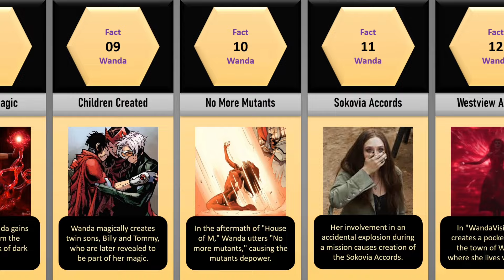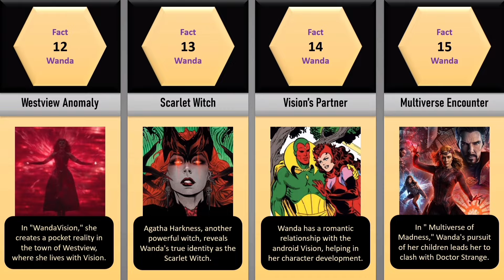Scarlet Witch Facts: Wanda's Hidden Powers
📘About this video:
Discover the mind-blowing hidden powers of the Scarlet Witch that will leave you stunned! From reality warping to telekinesis, Wanda Maximoff is a force to be reckoned with. Dive deep into the Marvel Cinematic Universe as we explore her journey from Avenger to the villain of Doctor Strange in the Multiverse of Madness. Don't miss this explosive video!

🎶[Background Music]
inaudio - Infraction- Epic Victory